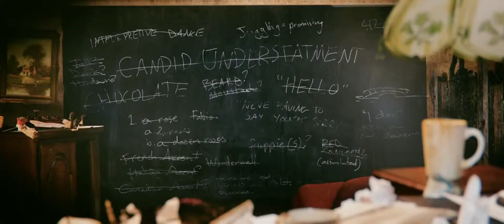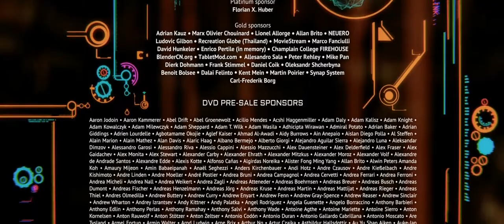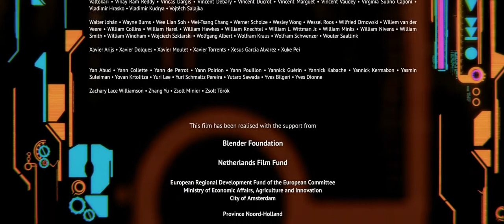Tears of Steel / Слезы стали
Фильм рассказывает о группе военных и ученых, которые собрались в церкви «Oude Kerk» в Амстердаме, чтобы сымитировать важное событие из прошлого, в отчаянной попытке спасти мир от разрушительных роботов.

Авторы: Йен Хьюберт, Ton Roosendaal

Композитер: Joram Letwory / Йорам Летвори

Год выпуска: 26 сентября 2012

Программное обеспечение: Blender, GIMP, MyPaint, Krita, Inkscape

Время: 12 минут 14 секунд

Страна: Нидерланды